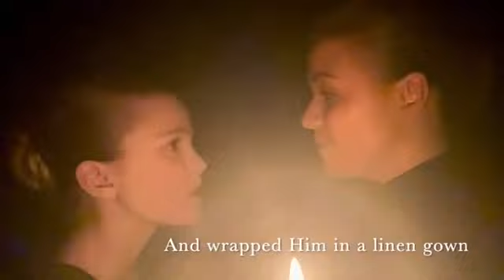AN EASTER HALLELUJAH | EASTER SUNDAY SONG | HYMN | JESUS CHRIST IS RISEN, ALLELUIA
A very beautiful Easter song hymn sung by children telling us story of Jesus's Passion of the Cross on Good Friday till His Resurrection from the grave on Easter Sunday.